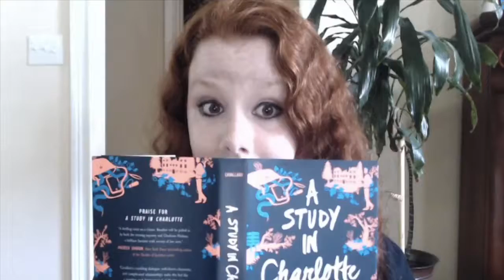A Study In Charlotte - Book Review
I LOVED THIS BOOK! I have no idea why this took me so long to upload because i filmed it soooo long ago.